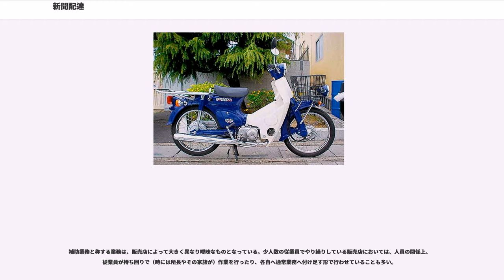新聞配達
新聞配達（しんぶんはいたつ）は、職業の一つ。日本独自のシステムである新聞販売店が行う業務全般を指す。業務内容は、配達、集金、営業、区域管理、補助業務に大別されるが、一般的に新聞配達と呼ぶ場合、配達のみを指す。

業務に携わる者は、専業（正社員）、臨配（配達専門の臨時スタッフ）、アルバイト・パート、契約社員、新聞奨学生などから構成されており、一部の例外を除き、新聞販売店に所属した者達が作業を行っている。通称として「新聞配り」、「新聞屋（さん）」などとも呼ばれる。

雇用形態問わず従業員数として見た場合、2017年10月現在、日本全国で300,909人がこの業務へ従事している。

基本業務は、朝刊と夕刊の配達に分けられる。他に、重大な事柄や突発的な事件が発生した時に臨時に発行される号外を配達する場合もある。

新聞を配達する前には、新聞へ折り込みチラシを入れる必要がある。これは新聞販売店が地元企業や折り込み業者等と契約しているもので、薄利多売の新聞販売店にとっては貴重な収入源となっている。基本的にはチラシは朝刊に入れるものであるが、夕刊にも入れる場合もある。また、どこの新聞にどのチラシを入れるかは契約により決まっており、同じ販売店でも新聞の種類によってチラシの量が違うことが顕著である。

配達業務としては、以下の作業がある。

実情は、担当範囲が比較的曖昧であり、その内容は販売所によって異なっている。また、ほとんどの販売店では従業員数が少ないことや、勤務時間の特殊性から、担当者間である程度の融通を利かせることが多い。

業務責任で単純比較した場合、配達のみの作業が一番軽いため、専業は新聞奨学生またはアルバイトへ配達を一任して他業務へ専念する場合が多い（専業社員は全従業員数の18%前後）。一般に「新聞配達」といえばアルバイトのイメージが強いのはこのためでもある。

主として、新聞販売店に積み重ねているチラシ折り込み済の新聞を、原動機付自転車または自転車へ積み替え、目的の家の前に停めて新聞受へ投函する。例外として集合住宅（マンション）や住宅過密地において、肩からぶら下げた紐で新聞束を支えて徒歩で配達する地域もある。
オートバイは、前バスケットとリアキャリアを備えた新聞配達仕様がメーカーにより設定されている。

新聞が非常に厚い場合や、チラシの量が多かったりする場合には、一度に積みきれないために新聞販売店との間を何度も往復する事もある。状況によっては自動車などで、区域の最寄りの決まった場所へ新聞を置いておき、そこから補充して配達する場合もあり、これは中継・転送・大配・落としなどといわれる。

自転車の前籠に新聞を筍状に積み上げるテクニックもあり、タケノコと通称される。前籠に重量が掛かるため、運転には慣れと技術を要する。

作業者一人当たりの受け持ち部数は地域によってかなり変動があるが、都市部では多く、地方では少ない傾向がある。

都市部の場合には、マンションなどの集合住宅が多く、集合ポストへの投函で済むことが多いために、1部あたりの作業負荷が少ないので配達部数が多めに割り振られる。300部を越える場合も多く、集合ポストの比率が極端に高い区域では500部から600部を越える場合もある。

地方の場合には、住宅密集地を除けば住宅同士の距離が遠く、配達もそれに応じた労力を必要とされる。また、雪国の場合には冬の積雪のために配達が非常に困難になるなどの事情もあるため、部数も少なめに割り振られる。村落では特にその傾向が強く、100部を割る区域も珍しくない。

いずれの場合にも、チラシの量、集合ポストの割合、路面の状態、ポストの位置、エレベータ使用数、階段の段数などの要因によって大きく異なってくるため、部数だけでは、担当者の作業負荷を単純比較できない。

順路帳とは、配達する読者宅を全て記した帳簿である。基本的には区域毎に帳簿が独立しており、配達者はこれを見ながら配達業務を行う（ある程度慣れれば見なくなることが多い）。読者宅の位置は「順路記号」という独特の記号によって表され、順路帳の内容を理解するには、まずこの順路記号の読み方を習得する必要がある。他に、配達時間指定やポストの種類などの配達に関する付加情報が全て記載され、配達業務の生命線ともなる重要な帳簿である。

順路帳の用紙は、防水加工されているものと、そうでないものがある。防水加工されていない用紙は雨天などで破損しやすく、濡れた場合には乾かす手間が発生する。このため、防水加工が施された用紙のほうが配達者...